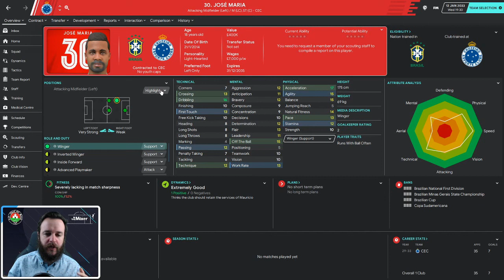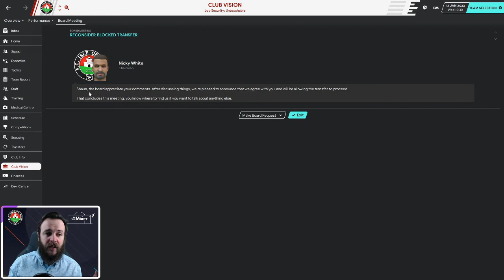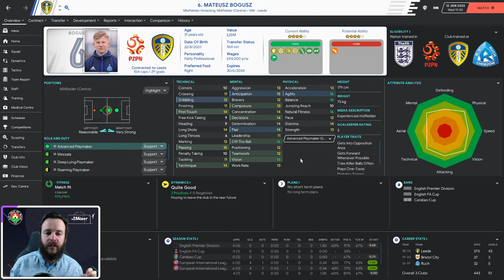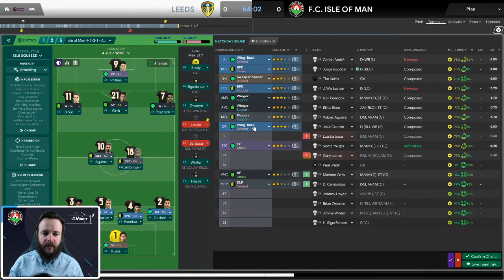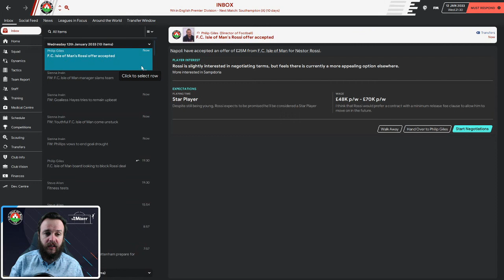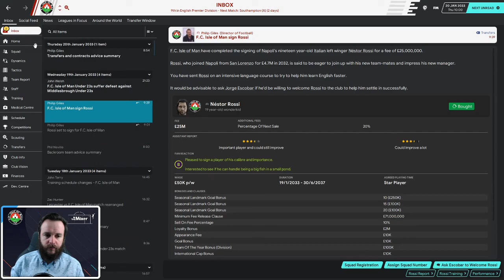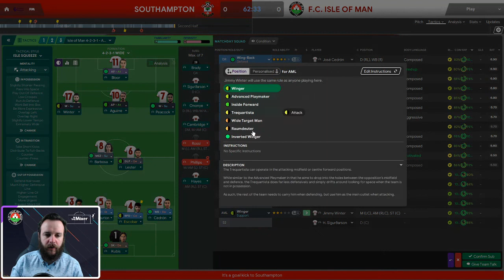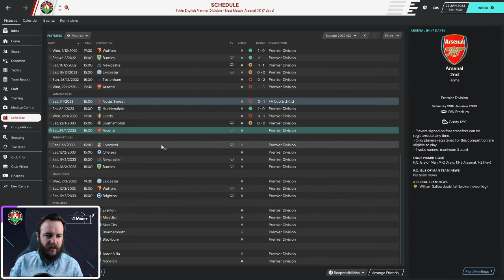F.C. Isle of Man FM20 - Episode 115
We need something different, so I'm going to walk you through how we search, scout and sign a new player!

Also be sure to go and check out the F.C. Isle of Man twitter and website, and continue to support their journey as a club!